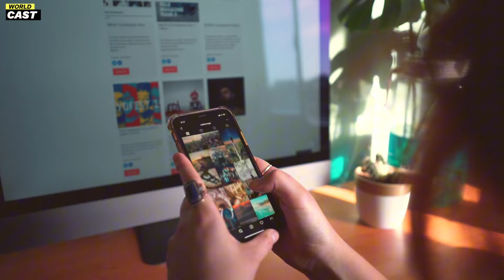Namak Haram Season 02 - Episode 29 | Imran Ashraf & Sarah Khan | Review & News | WORLD CAST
Welcome All Friends

World cast is the first Pakistani drama
analyst and a YouTuber who primarily creates
content related to Pakistani

What did you think of the VIDEO? Dont

Jaan Nisar drama new episode

zard Patton ka bunn new episode

gentleman drama New episode